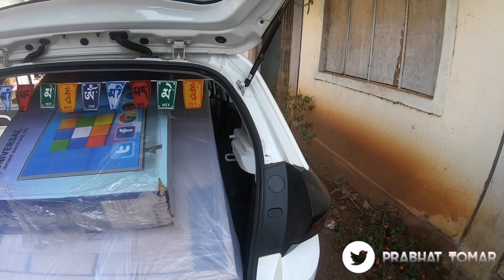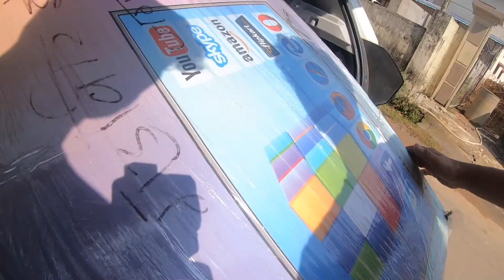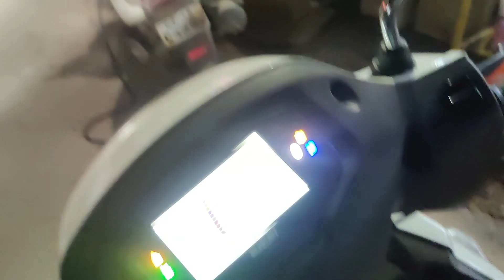Itane Time Baad Ghar Gaya